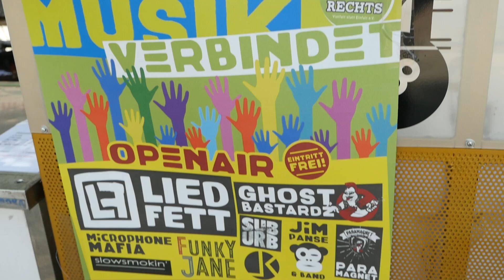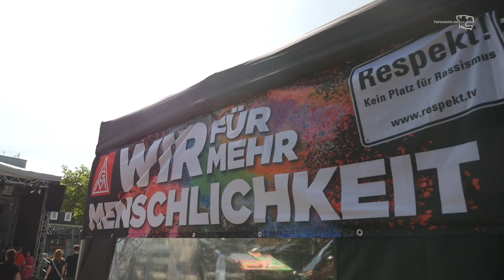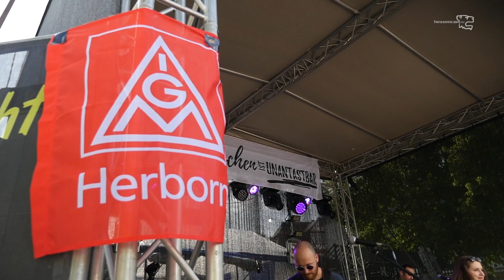Haiger Gegen Rechts - Suburb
Open Air - Musik verbindet!
Die Auftaktveranstaltung der Reihe "Sommer der Demokratie".
Zahlreiche bekannte Bands aller Musikrichtungen spielten bei i freien Eintritt und setzten ein klares Zeichen gegen rechts!